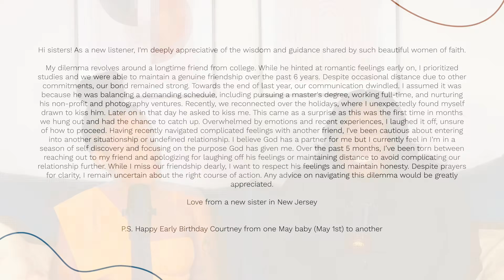"Don’t Cross My Line": Navigating Boundaries & Respect When Dating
The dating scene is hard enough to navigate by yourself, but even trickier when you’re not sure exactly how to honour and maintain your personal boundaries. Intimacy, character, love and all the juiciness when potential partners come in to the mix. In today’s episode, the sister talk about dating escapades, how to develop healthy romantic boundaries, and how to start a healthy relationship how you intend to go on.

💌 ABOUT US:
At heart, To My Sisters is the fast-growing digital sisterhood founded to help women across the world leverage friendship and community to manifest their greatest ambitions.

To My Sisters is unique in its kind by offering women the space for holistic wellness, growth and healing. From dealing with past trauma to setting up your next business venture, TMS is the one-stop destination for women looking to break the boundaries of what is seen as possible in our time.

💌 SAY HI TO THE HOSTS!